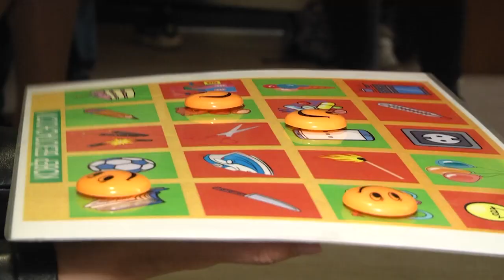2023-05-12 г. Брест. Рейд МЧС: «Не оставляйте детей одних!». Новости на Буг-ТВ.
С 10 мая по 1 июня в Бресте проходит информационно-пропагандистская кампания Министерства по чрезвычайным ситуациям «Не оставляйте детей одних!», приуроченная к Международному дню семьи и Международному дню защиты детей. В ее рамках запланированы различные мероприятия, основная цель которых -  донести информацию о недопустимости нахождения детей без контроля взрослых. Особое внимание многодетным и находящимся в социально-опасном положении семьям, в гости к которым вместе с участниками акции отправилась и наша съемочная группа.